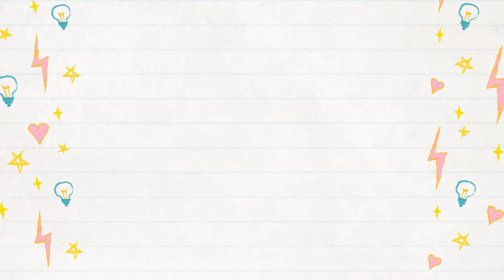Learn a New Song (4th Grade)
“Learn About A New Song”
Talk to a parent or a grandparent (in person or over the phone) about who their favorite music artist was when they were around the same age that you are now.
Ask these questions…
1. Who was the artist?
2. What type of music did they perform?
3. Why did you like them more than others who were around during that time?
4. What was one or more of your favorite songs by that artist?
5. Is that artist still around today?

Find and listen to one or more of their favorite songs mentioned. As you listen, close your eyes and really listen. Reflect on who your favorite artist is right now, and write about these things:
1. How does the artist that you just heard compare to your favorite artist?
2. How is their music similar to yours?
3. How is it different?
4. Do you think that popular music is different from today than it was then? If so, why?